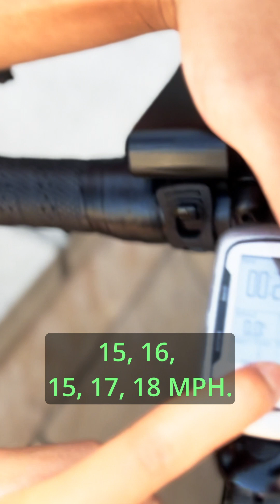Spring Excursions Training - Week 3V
Week three and their longest ride yet.  Something unexpected happened on the ride today and we had to perform a little emergency road service. 911, there was no emergency.